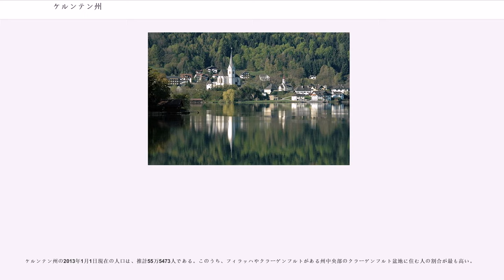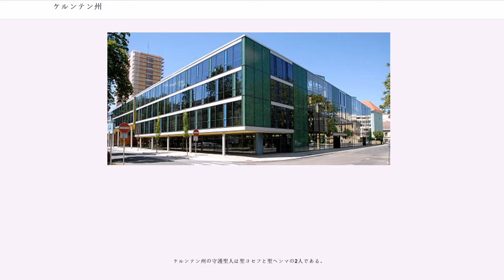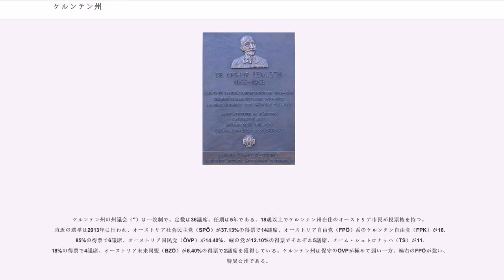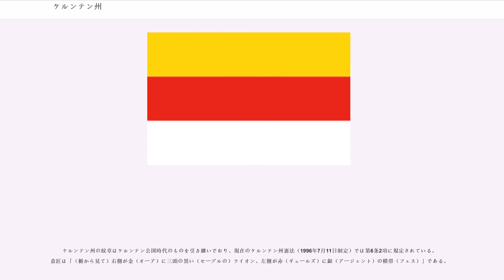ケルンテン州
ケルンテン州（）は、オーストリア共和国を構成する9つの連邦州のひとつ。州都はクラーゲンフルト・アム・ヴェルターゼー。

ドイツ語の "" はケルト語に由来すると考えられており、二つの説がある。一つは「友人」や「親類」を意味する "carant" で、これは青銅器時代のイリュリア人を指しているとする。もう一つは「石」や「岩」を意味する "karanto" で、こちらが正しければカルンブルク（; 現在のマリーア・ザールの集落）やカラヴァンケン山脈（）と同根ということになる。

スロベニア語では ' （コロシュカ）と呼ばれる。古スロベニア語では ' と呼ばれていた。これはカランタニアと関連があると考えられている。

日本語での表記は、「ケルンテン」。まれに英語の " から「カリンシア」や「カリンティア」と表記されることもある。

オーストリアの州の中で最も南に位置しており、南でイタリアおよびスロベニアと国境を接する。また国内では西でチロル州、北でザルツブルク州、北東でシュタイアーマルク州と接している。チロル州との州境にそびえるグロースグロックナー山はオーストリア最高峰の山で、標高は3797メートルである。州面積の半分以上が1000メートル以上に位置しており、これらの地域にはほとんど人は住んでいない。

州内をドラオ川が流れるほか、多くの湖があり、その風光明媚な景観は多くの観光客を集めている。代表的な都市としては、州都であるクラーゲンフルト、フィラッハなどが挙げられる。面積は9,536平方キロメートル、人口密度は59人/平方キロメートル。

考古学的調査によれば、この地に人類が住み始めたのは旧石器時代にまでさかのぼる。古代にはノリクムと呼ばれる地域の一部で、ケルト人によるノリクム王国が建てられていた。「ケルンテン」という地名は上記の通りケルト語に由来すると考えられている。ノリクム王国は紀元前16年にローマ帝国によって併合された。以後はノリクム属州となりラテン化が進んだ。

西ローマ帝国が衰退するとこの地はゲルマン人やスラヴ人などが進出し、7世紀にスラヴ人によるカランタニア公国が成立した。カランタニア公国は745年に独立を失い、フランク王国の支配に――直接的にはバイエルン大公の支配に――服するようになった。10世紀にケルンテン公国がバイエルン公国から分離され、神聖ローマ帝国の領邦の一つとなった。

1335年にケルンテン公ハインリヒ6世が嗣子なくして死去すると、神聖ローマ皇帝ルートヴィヒ4世は後継者にオーストリア公アルブレヒト2世を指名し、以後ケルンテン公国はハプスブルク家領となった。1806年に神聖ローマ帝国が消滅したのちはオーストリア帝国の、次いでオーストリア＝ハンガリー帝国の統治下に置かれた。

第一次世界大戦で敗戦国となったオーストリア＝ハンガリー帝国は民族自決に基づいて解体されることになり、ケルンテンでも1920年10月10日に帰属を問う住民投票が行なわれた。この結果ケルンテンは北部は第一共和政のオーストリアのケルンテン州に、南部のいくつかの自治体はセルブ＝クロアート＝スロヴェーヌ王国（のちのユーゴスラビア王国）のコロシュカ地方（現在はスロベニア領）となった。

1938年にナチス・ドイツはオーストリアと合邦した（アンシュルス）。ナチス支配の下では標識からスロベニア語が消え、さらにスロベニア系住民の強制移住も計画された。

ドイツが第二次世界大戦に敗れるとケルンテン帝国大管区はイギリスの占領下に置かれたが、1955年にオーストリアは連合国との間にオーストリア国家条約を調印して独立を回復した。

農業、林業が中心。豊富な水量を背景に水力発電が行われており、クラーゲンフルトなどの都市部では製紙産業のほか、金属、化学工業などもみられる。

ケルンテン州の2013年1月1日現在の人口は、推計55万5473人である。このうち、フィラッハやクラーゲンフルトがある州中央部のクラーゲンフルト盆地に住む人の割合が最も高い。

周囲を山岳地帯に囲まれ、地域としての一体性が強かったこともあり、オーストリアではどの州でもみられることであるが、ケルンテンとしての地域意識がとりわけ強い。

住民のうち9割以上がドイツ語を話すが、南部にはスロベニア語を母語とする人々もいる。彼らは少数民族とみなされているが、その権利については議論もある。

ケルンテンにおける宗教ごとの信徒の割合は表の通り。カトリック教会が最も多く、人口の77.2%を...